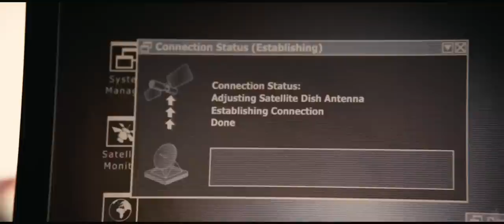5 Days of War Trailer 2011 HD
5 (Five) Days of War Trailer 2011 HD. for more 5 (Five) Days of War clips, trailers, photos, and info.

5 (Five) Days of War
Director: Renny Harlin
Cast: Andy García
Val Kilmer
Richard Coyle
Emmanuelle Chriqui
Rupert Friend
Johnathon Schaech
Dean Cain
Rade Šerbedžija
Antje Traue
Heather Graham

Storyline:
The film starts with a brief scene in Iraq where the Georgian contingent of the coalition forces saves the life of an American reporter Thomas Anders. After Anders loses one of his colleagues in Iraq, he returns to Los Angeles but soon goes to Georgia on the advice of some of his friends in Tbilisi, who suspect that a large conflict is brewing. He, along with his cameraman Sebastian Ganz, delve deeper into Georgian life as conflict escalates and they get caught in the crossfire when an air raid strikes a local wedding they stumble upon. With the help of a Georgian soldier who saved them in Iraq, their mission becomes to get their report out of the country to raise awareness of violence they've witnessed.

"5 days of war trailer"
"five days of war trailer"
5 Days of War Official Trailer 2011 HD
Five Days of War Trailer 2011 HD

days of war trailer 2011 five 5 days of war trailer 5 days of war official action adventure drama five days of war trailer five days of war fivedaysofwar TV movie film clip explosion execute executing helicopter guns weapons Georgia Russia journalist American new high quality movie trailer